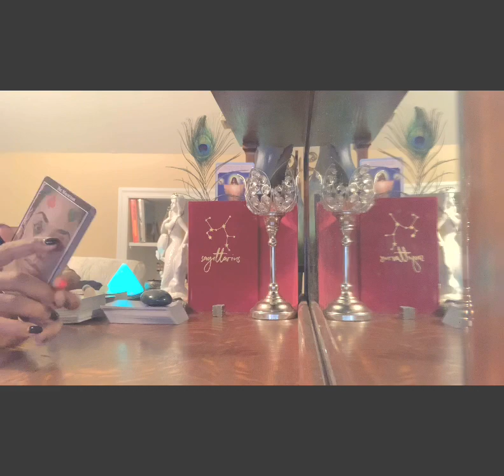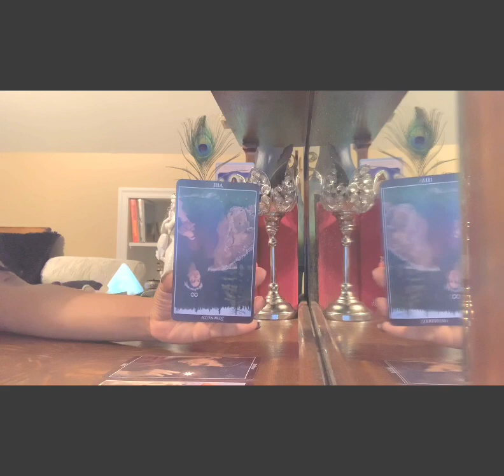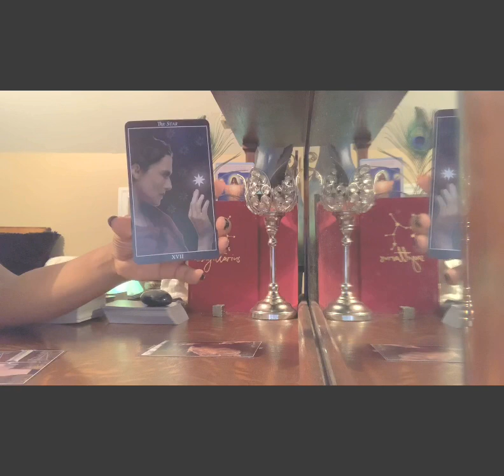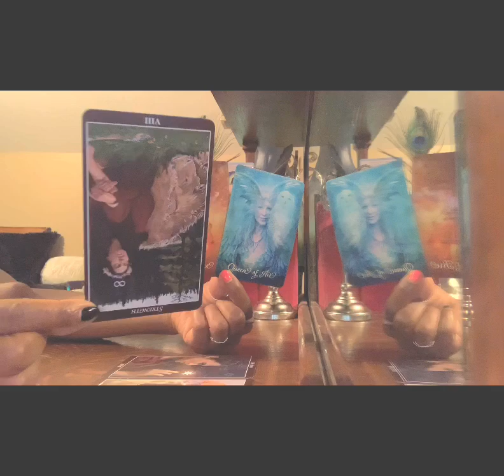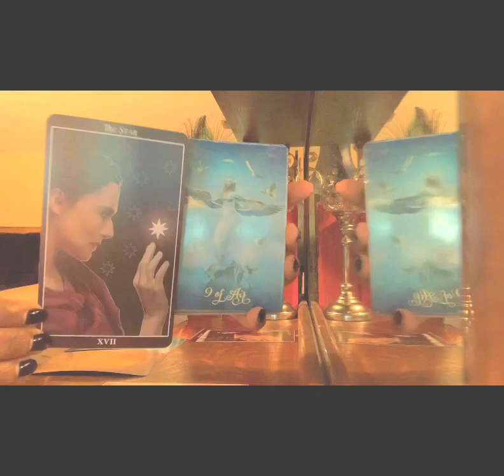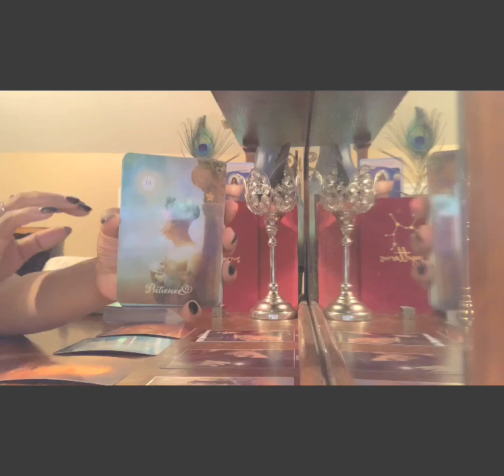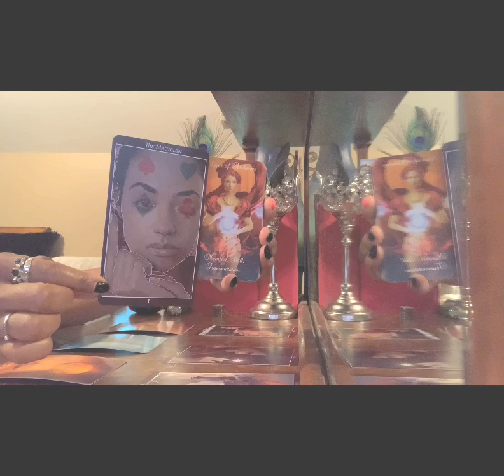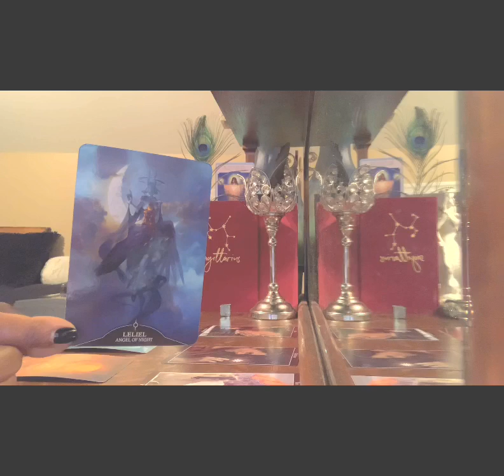SPIRIT SAGE “A PROPHETIC DREAM. THE SKIES MET THE SEA’S.. DEEP EMOTIONAL HEALING. RELEASING TO RISE”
IG - decembersdivine555 | Tarot Oracle Guidance

Twin Flame Intuitive Tarot Readings | Starseed Changelings | Dream Prophecy

Creator of the “Personal Collective Reading” The “360° View”, “What’s Not Being Said: Divine Masculine Divine Feminine and Karmic Reading”, “Inspire Me Weekly”, “Through The Peephole”, and “Spirit Sage” Intuitive Energy Readings.

SOURCE IS MY TRUTH. “ARCTURIAN STARSEED” DIVINELY GUIDED AND PROTECTED ON MY JOURNEY BY ARCH ANGELS MICHEAL AND GABRIEL. UNDER THE TUTELAGE OF “THE” MASTER TEACHER AND OTHER ASCENDED MASTERS 5D AND ABOVE, MOTHER GAIA, AND THE UNIVERSE ITSELF..

December’s Divine555 was born, once I was re-born. Welcome! You are so welcome here..

-Sagittarius Sun
-Scorpio Rising
-Taurus Moon
-Life Path #11
​-Destiny #5
​-Soul #3

LICENSED ESTHETICIAN AND HEALER. A TRUE BELIEVER THAT THE POWER OF LOVE, FORGIVENESS, INTENTION, HOPE, FAITH, TOUCH AND LIFE-FORCE ENERGY “PRANA” CAN NOURISH ANY SOUL AND THE WORLD..

READINGS:

3 Card - $25.55 [10-15 min quick inspiration]

What exactly are your concerns? What do you need clarifying? Are you a part of a divine counterpart situation or connection? Do you need direction in multiple areas? Are you seeking guidance in regards to your divine purpose or path? These are the questions that should be pondered when deciding on the best reading for your specific situation or circumstance.

[REFUNDS ONLY IF READING IS NOT RECEIVED]

ENERGY EXCHANGE/ Donations -Accepted With Love To Help Grow The Channel For The Collective. Thank you♥️

AS A TWIN FLAME (DIVINE FEMININE COUNTERPART) ANSWERING A HIGHER CALLING ON THE DIVINE PATH OF SPREADING LIGHT AND LOVE CONSCIOUSNESS, RAISING THE VIBRATIONS OF OUR EARTH.. HELPING THOSE WHO SEEK GUIDANCE, TO FIND HOPE, CLARITY AND TRUTH THROUGH INTUITIVELY ANALYZING AND INTERPRETING THE BEAUTIFULLY SACRED, EVER CHANGING PERSPECTIVE AND DIVINATORY ART OF TAROT, DREAMS AND PROPHETIC VISIONS AS WELL AS MANY OTHER HEALING, WELLNESS AND TOUCH MODALITIES..